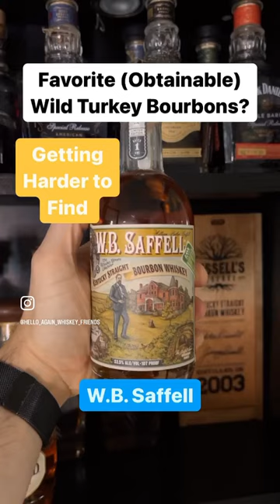Best Wild Turkey Bourbons You Can Find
Hello again whiskey friends!!!  Question of the Week: what are the best Wild Turkey bourbons that are not allocated or limited releases?